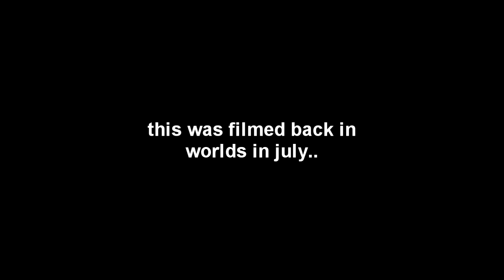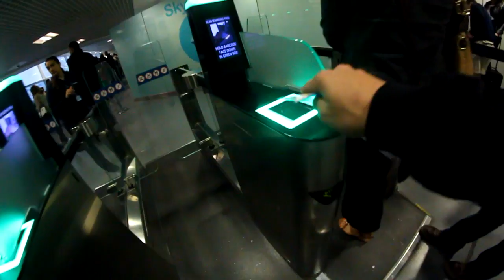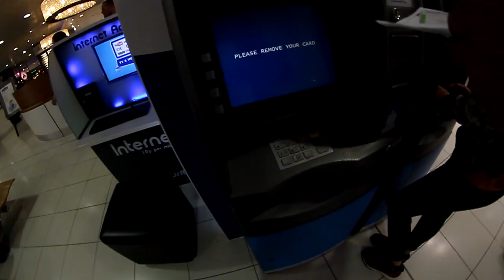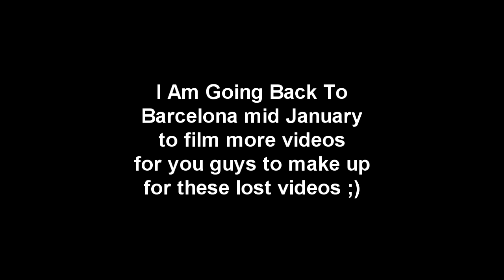SEA WALL BARCELONA VS SCOOTERS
READ
This vlog was filmed over 5 moths ago at the world finals in barcelona. some of the other footage got lost and i really didnt want to waste all of the vlog.
I AM GOING BACK IN JANUARY TO MAKE UP FOR ALL THE OTHER LOST CONTENT